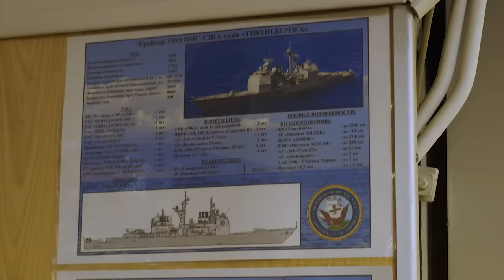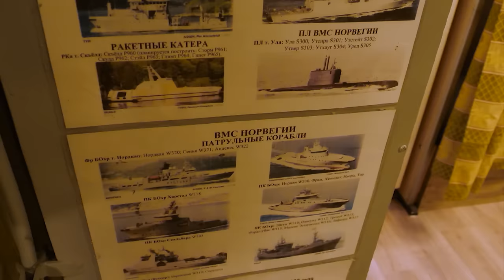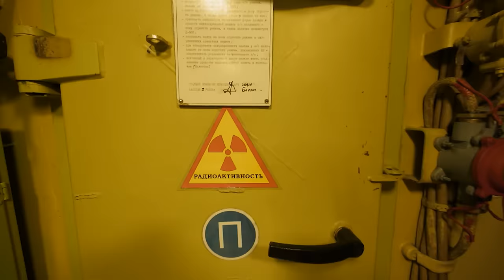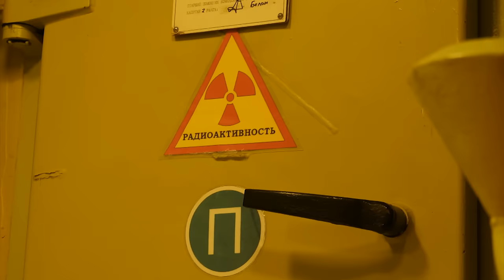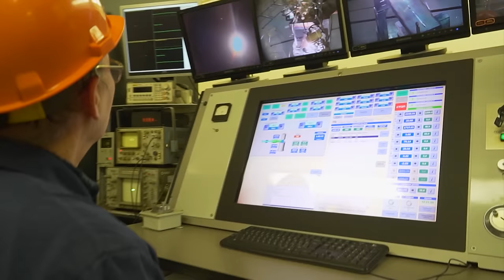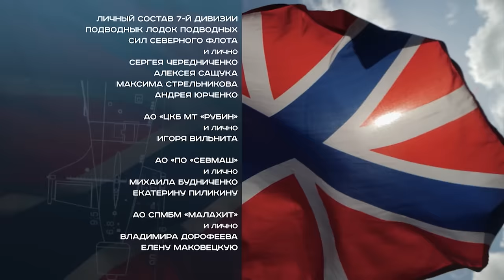Barracuda & Condor Projects / Titanium nuclear-powered attack submarines / Sierra I & Sierra II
Titanium technologies have been used in military for quite some time. They can be found in the integral shell of attack helicopters, the frame of the world's largest flying missile carrier 2160 and the backbone of the most modern Russian SU-57 fighter. Titanium is a common practice in aviation and space but the conquest of underwater space with the use of titanium is an unprecedented event.

Submarines of the third generation are the most modern among the titanium ones. They do not go for records, but they are the best for their time as already recognized by NATO. Neither in the USA, nor in Great Britain, nor in China has anyone yet to ever built such submarines. Nobody but us. The submarines of project 945 Barracuda and project 945A Condor are the main characters of the new episode of "Combat Approved".